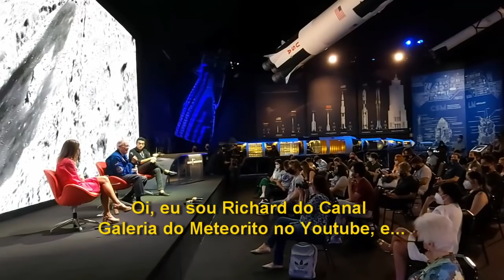VOCÊS QUE PEDIRAM - VEJAM A PERGUNTA QUE FIZ PRO ASTRONAUTA CHARLES DUKE DA MISSÃO APOLLO 16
Tivemos o grande privilégio de participar de uma coletiva de imprensa no evento Space Adventure com o astronauta Charles Duke - um dos 4 homens vivos que pisaram na Lua! E como prometido, eu escolhi uma pergunta de vocês - vejam a resposta e o entusiasmo do astronauta Charles Duke ao se lembrar do momento em que ele pisou na Lua - é emocionante!